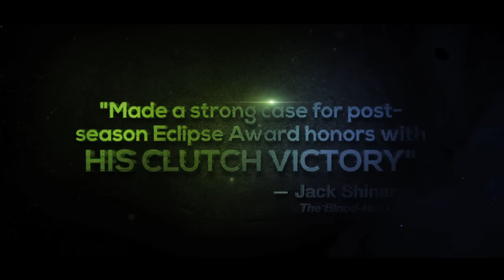Mucho Macho Man: Tale of Redemption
Mucho Macho Man's 2013 story is more than just a racehorse who had been always tantalizingly close to a breakthrough win finally finding Grade 1 glory. His was a tale of redemption in more ways than one. The 2012 Breeders' Cup Classic runner-up ended his 2013 season with a win in the $5 million classic and in the process gave 50-year-old Hall of Fame jockey Gary Stevens his first career Classic win and trainer Kathy Ritvo, a heart transplant recipient and survivor, her most important career victory. For Mucho Macho Man and his connections, including owners Dean and Patti Reeves, 2013 was a memorable ride.